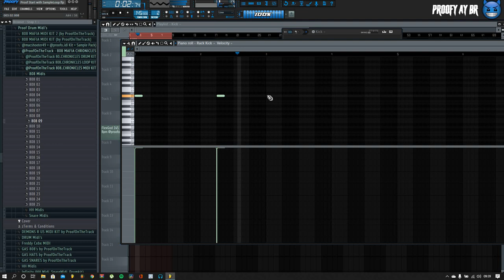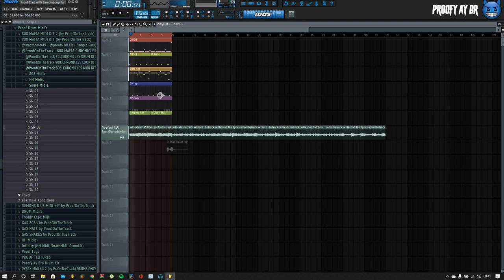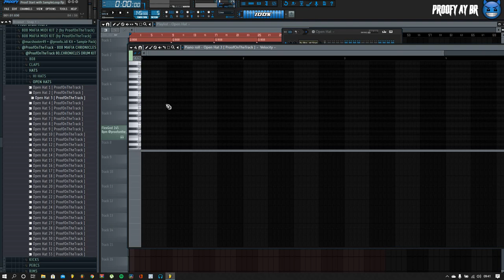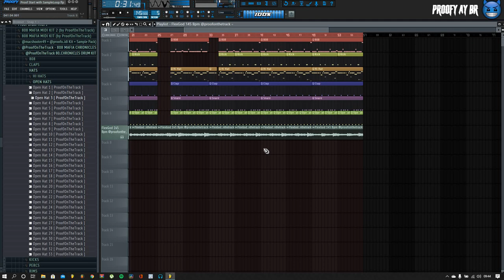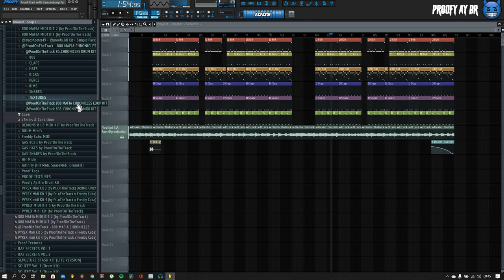[FREE] LOOP/ DRUM MIDI KIT 2021 - "808 Mafia Chronicles" (Southside, Pyrex Whippa, 808 Mafia)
ProofOnTheTrack brings you "808 Mafia Chronicles". This kit has 20 placement-ready samples, 50 Hi-hat Midis, 25 808 Midis and 20 Snare Midis. I also put my personal Drum Kit on top, all for $20!

Preciate the support!